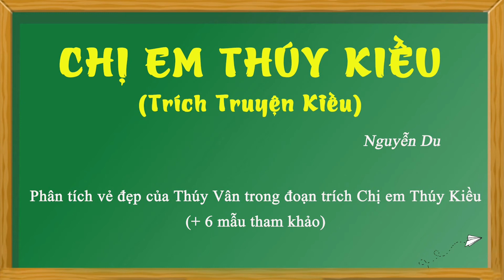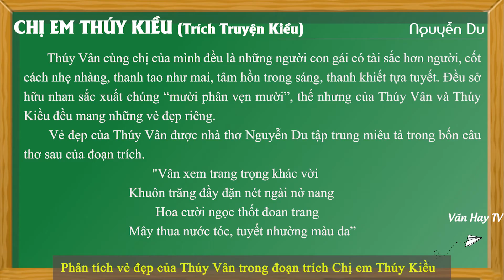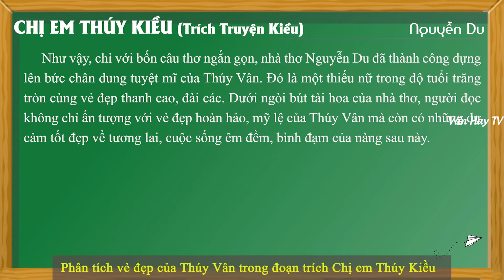Phân tích vẻ đẹp của Thúy Vân qua đoạn Chị em Thúy Kiều (Truyện Kiều - Nguyễn Du) - Vẻ đẹp Thúy Vân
🔰 🔰 🔰 Link tải tài liệu MIỄN PHÍ 6 mẫu tham khảo về Đề bài: Phân tích vẻ đẹp của Thuý Vân trong Chị em Thuý Kiều của Nguyễn Du.

🔴 Bonus:

*Soạn bài Chị em Thúy Kiều (Trích Truyện Kiều) – Nguyễn Du (Chi tiết – ngắn gọn – nâng cao – luyện tập).

*Nội dung văn bản – Khái quát tác giả, tác phẩm – Đọc hiểu văn bản – Sơ đồ tư duy.

*Đề kiểm tra trắc nghiệm Chị em Thúy Kiều (Trích Truyện Kiều) – Nguyễn Du.

*Dàn ý phân tích Chị em Thúy Kiều (Trích Truyện Kiều) – Nguyễn Du (chi tiết – ngắn gọn).

*Thuyết minh về tác giả Nguyễn Du và tác phẩm Truyện Kiều (12 mẫu).

*Đề bài 1: Phân tích đoạn trích Chị em Thúy Kiều (Trích Truyện Kiều) – Nguyễn Du (20 mẫu).

*Đề bài 2: Phân tích vẻ đẹp của Thúy Kiều trong đoạn trích Chị em Thúy Kiều (20 mẫu).

*Đề bài 3: Phân tích nhân vật Thúy Kiều trong đoạn trích Chị em Thúy Kiều (9 mẫu).

*Đề bài 4: Phân tích vẻ đẹp của Thuý Vân trong Chị em Thuý Kiều của Nguyễn Du.

*Đề bài 5: Phân tích vẻ đẹp của Thuý Vân và Thuý Kiều trong đoạn trích Chị em Thuý Kiều.

*Đề bài 6: Viết đoạn văn miêu tả vẻ đẹp của Thuý Kiều (7 mẫu).

*Đề bài 7: Viết đoạn văn miêu tả vẻ đẹp của Thuý Vân (6 mẫu).

🔴 Bonus:

*Đề bài 8: Kể lại đoạn trích Chị em Thúy Kiều bằng văn xuôi (2 mẫu).

*Đề bài 9: Đóng vai Thúy Kiều kể lại đoạn trích Chị em Thúy Kiều (4 mẫu).

*Đề bài 10: Đóng vai Thúy Vân kể lại đoạn trích Chị em Thúy Kiều (3 mẫu).

*Đề bài 11: Kể lại chuyến du xuân của chị em Thúy Kiều (3 mẫu).

♥♥♥ Hãy nghe và cảm nhận ♥♥♥